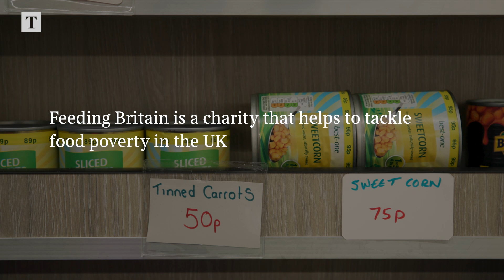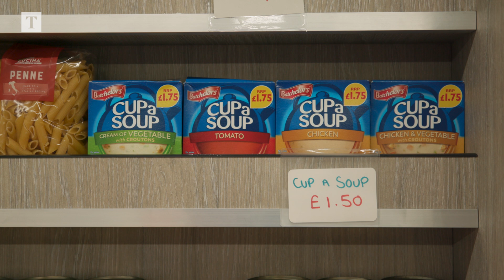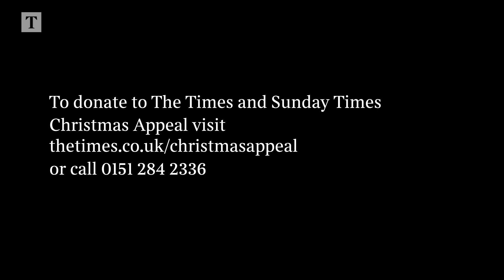Food bus fights poverty in the UK's cost of living crisis | Times Reports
Feeding Britain is a charity that helps to tackle food poverty in the UK. The Key Community Bus in South Shields offers an affordable mobile food service and is part of the Feeding Britain network.

Feeding Britain is one of three charities supported by the Times and Sunday Times Christmas appeal this year. It runs 350 “food clubs” across its 85 regional networks, helping people on low incomes to access healthy and fresh food and stretch their budgets further.